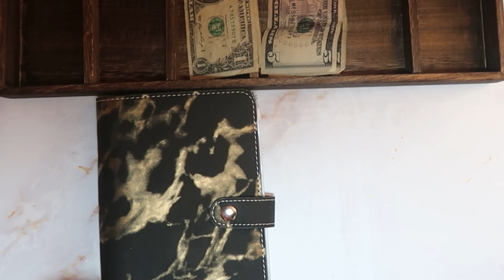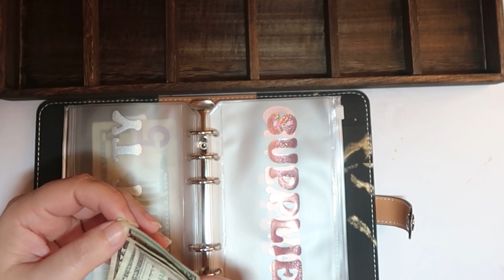Month of May Etsy Cash Stuffing/Cash Stuffing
This is the Pay I received for May in my Etsy Shop. I only pay myself once at the end of the month and stuff it all at once so that I can keep on my budget. Sofar its working pretty well. Maybe later when I am making more I can do it weekly but for now I do it monthly. :)

I truly hope this video and all to come, help me stay on track with our budget. Our budget is our budget. Yours may not look like it and that is ok. All budgets are personal to who has/uses said budget. We work with a low income trying to keep everything to about $2000 a month or less...  I am by no means a professional in any way. This is just how my husband and I have decided to do our budget to hopefully get and stay on track.

Other channels/stores mentioned in video:
Wallet from  @AllThingsPlanned
 Envelopes from my Etsy Shop (link below)

Check out Fetch. It's a free app that turns grocery receipts into rewards. Just scan any grocery receipt, and earn points towards awesome rewards. You'll earn at least 10n all listed brands and products, and gain access to exclusive offers that earn you even more points. No more entering codes, completing tasks or jumping through any hoops! Just scan your grocery receipt, and get rewarded.